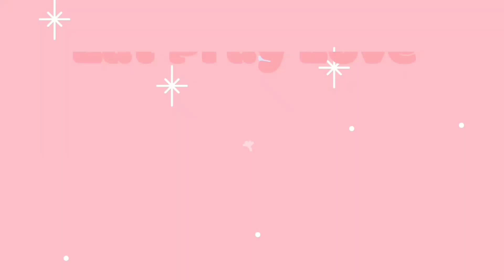Spend the day working and eating with me ☺️